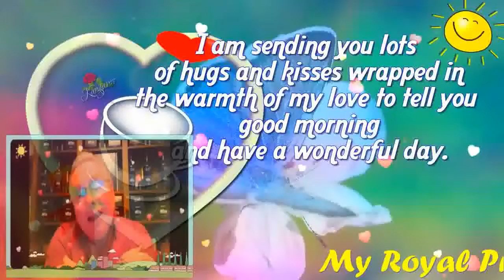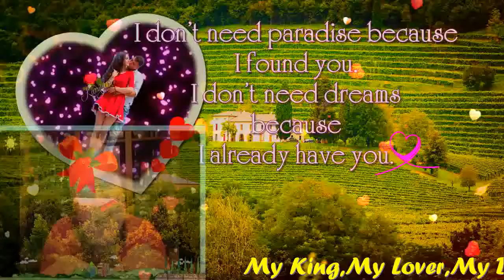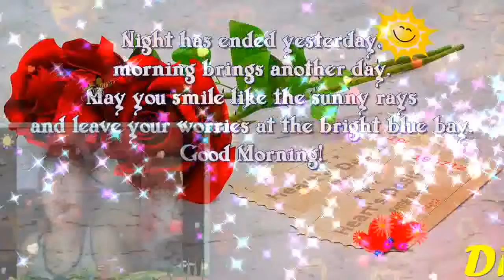I'll Be There For U My Very Handsome Husband,DR.BARRY! LoveUMore MABUHAY!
I'll Be There My PRINCE CHARMING...My Love,My Darling,My Cowboy,My Sweet,Caring And Loving Very Handsome Husband,DR.BARRY SORENSON! When You Wake Up Each Mornin' And You Feel Like Callin' I'LL Be There For You ..When The Road Seems Uncertain And You Can't Stop The Hurtin' I'LL Be There For You...When There's No One Beside You I'll Be There To Guide You ...Catch You Each Time You Fall When The Stars Won''t Shine Anymore I'll Be There. When The WORLD Is Unkind And Your Dreams They Need More Time..I'll Be There For You ...If The Rules They Keep Breakin' And The Future Is Fadin' I'll Be There For You ...The Rainbow Will End In The Palm Of Your Hand..Don't Ever Let It Go..When The Stars Won't Shine Anymore..I'll Be There...Who Knows Where Will Go..What Will Tomorrow Brings..When We Have Each Other Just Hold On Tight..We Can Touch To Skies And Fly. I'll Be There For You...The Rainbow..Will End In The Palm Of Your Hand Don't Ever Let It Go...When The Stars Won't Shine Anymore..I'll Be There..For You My BABY,My Love,My Darling,My Cowboy,My super Cute,My Super Young Gwapo,My Sweet,Caring And Loving Very Handsome Husband,DR.BARRY SORENSON! I Love You More And More...Have A Wonderful,Happy,Sweet,Great,Bright,Beautiful And Blessed Tuesday. GOD Bless And More Power! MABUHAY! YEHEYYYYY MASAYA! MASAYA!! MASAYA!!!